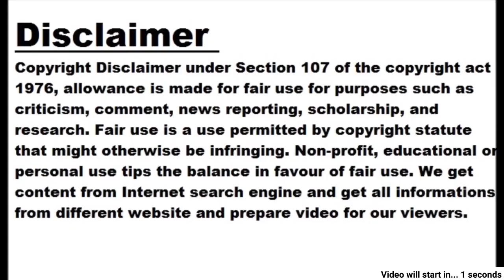Zarina Wahab celebrated her birthday for the first time after ten years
Mumbai: Zarina Wahab has celebrated her birthday with pomp for the first time in ten years. As this was the first birthday of son Sooraj Pancholi after his acquittal in the Jia Khan case, Zareena Wahab celebrated it carefree. Zarina said that my son Sooraj Pancholi has now been cleared of all charges against him. He was suffering for the wrong he didn't do for the last ten years. There was no festival or celebration in our family for ten years. At that time the sword was hanging over us, we were in no condition to think of any celebration. The actress further said that seeing my son suffering, I was helpless to help him. The law was doing its job and we breathed a sigh of relief as we finally got justice.